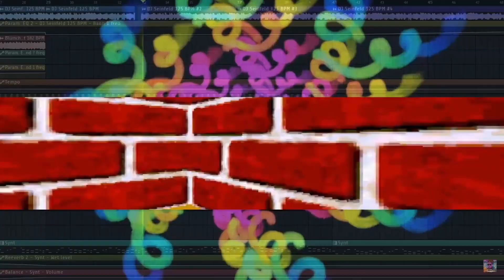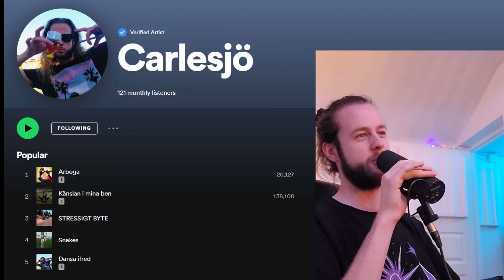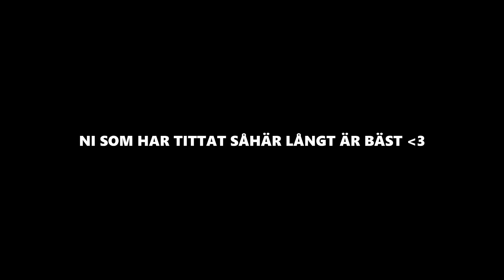VAD HÄNDE MED CARLESJÖ?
Vad har hänt? Hur och varför hände det? Och vad händer framöver? 2019 till 2023. Jag förbättrar. Förfester. Utekvällar. Frej Larssons vattentorn. Flytta till Stockholm. Vem är jag? Detta med omnejd i denna video.
2023 har börjat och jag tänker sluta bry mig om kvalité här på youtube igen. Nu kör vi.

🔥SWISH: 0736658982